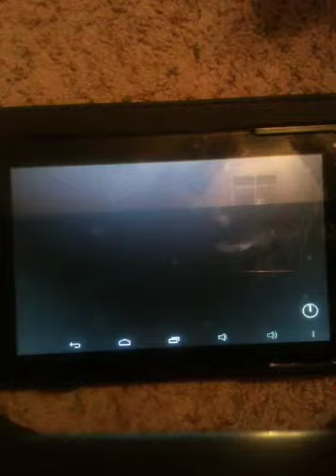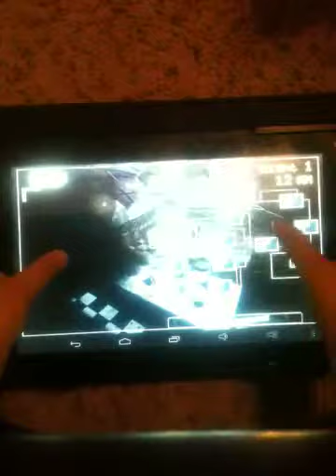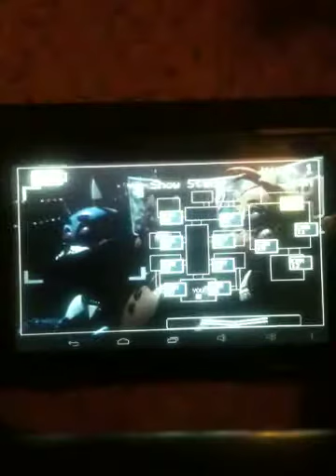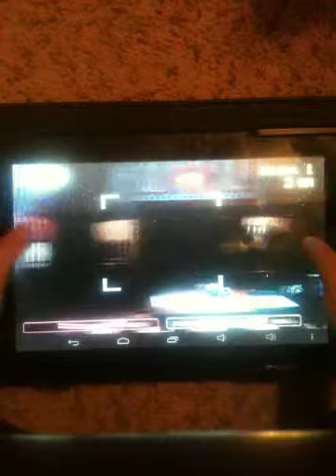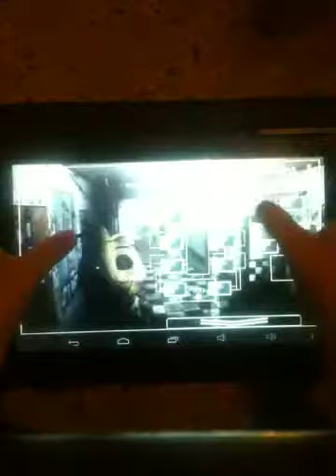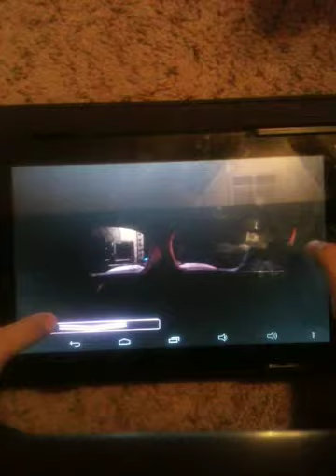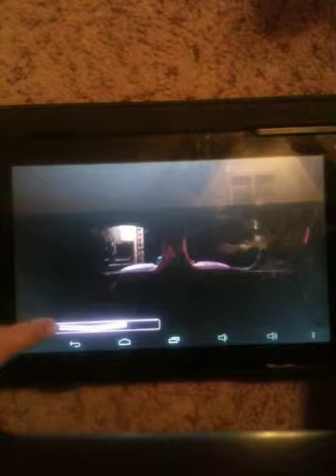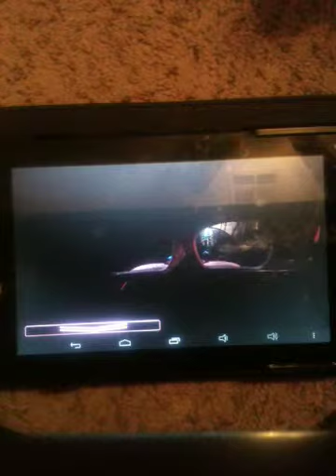Are you reddy for freddy